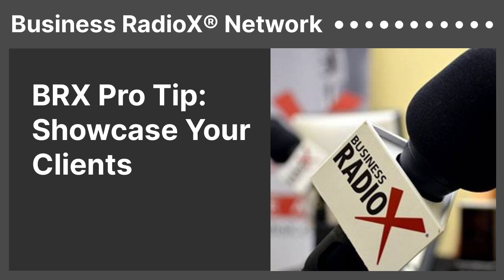BRX Pro Tip: Showcase Your Clients | Business RadioX® Network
BRX Pro Tip: Showcase Your Clients Stone Payon: [00:00:00] Welcome back to Business RadioX Pro Tips. Stone Payton and Lee Kantor here with you. Lee, this tip, it’s easy for us to do, but I really think, you know, being in the business that we’re in, but I really think it applies to any business […]
The post BRX Pro Tip: Showcase Your Clients appeared first on Business RadioX ®.